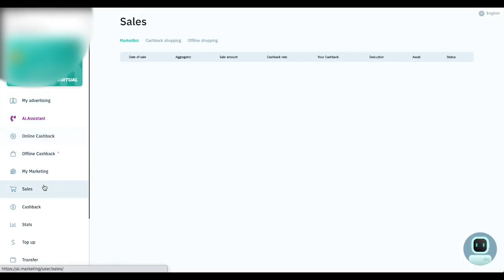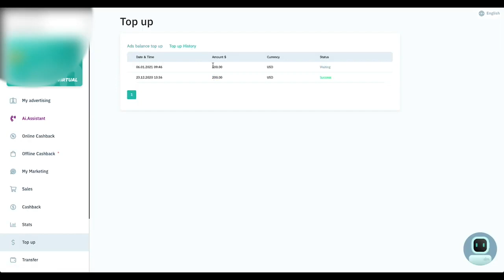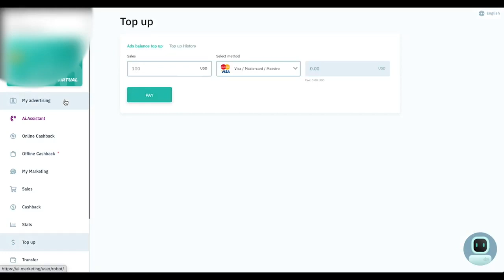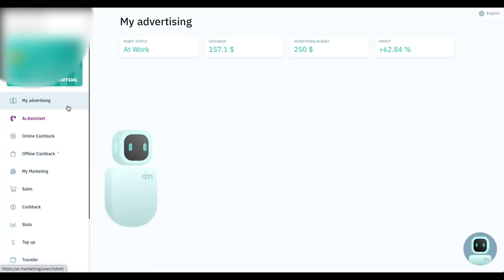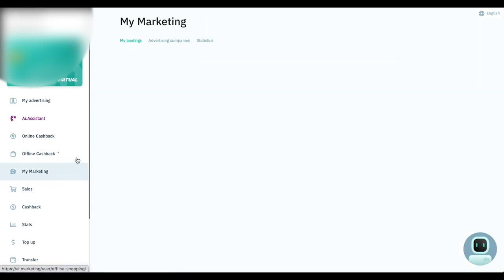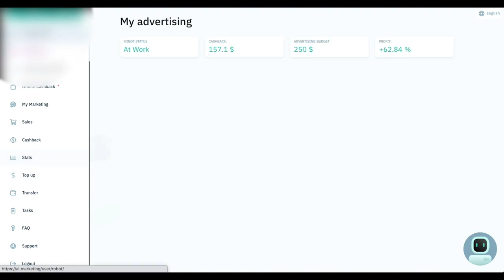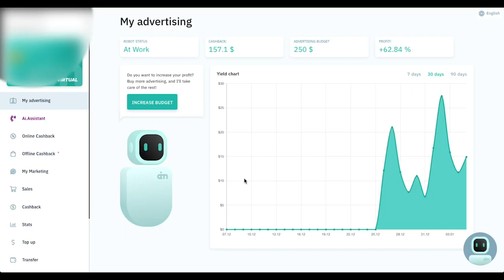GAGNER DE L’ARGENT RAPIDEMENT AVEC AI MARKETING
Ne rater pas cette opportunités en OR. Du jamais vu sur internet !
code cadeau  de 50$ offert a l'inscription !
il vous suffit de m'en faire la demande dans les commentaires.